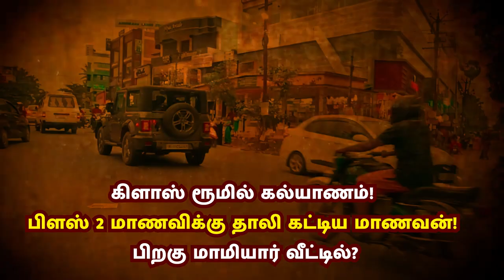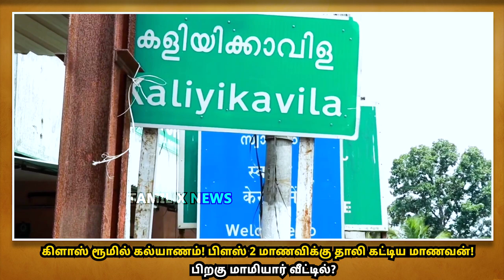கிளாஸ் ரூமில் கல்யாணம்! பிளஸ் 2 மாணவிக்கு தாலி கட்டிய மாணவன்! பிறகு மாமியார் வீட்டில்?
கிளாஸ் ரூமில் கல்யாணம்! பிளஸ் 2 மாணவிக்கு தாலி கட்டிய மாணவன்! பிறகு மாமியார் வீட்டில்? Kanyakumari girl marriage - kanyakumari plus two girl marriage - kanyakumari students marriage